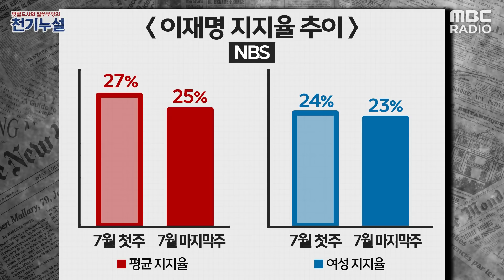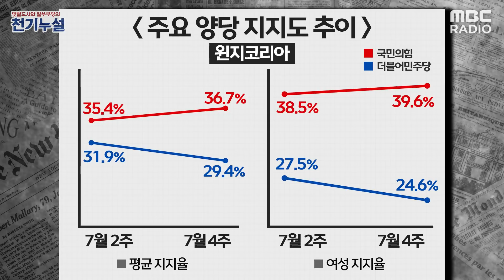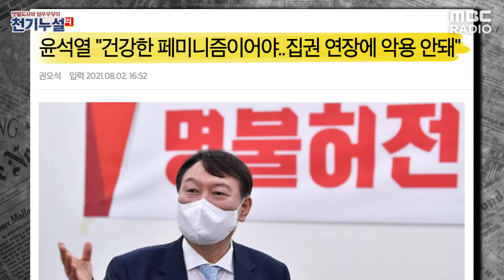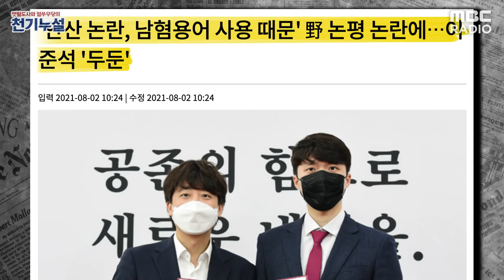[천기누설] 81화 - “후쿠시마, 방사능 유출 없었다” 윤석열의 언행, 자충수도 이런 자충수가 없다 (김종배 & 박지훈)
2021년 08월 05일 [천기누설]

멋털도사 김종배와 얼쑤무당 박지훈이 풀어놓는 놀라운 이슈분석!
매주 화, 목요일 오전 8시 30분에 실시간 방송으로 만나요~

| 출연 : 김종배 & 박지훈